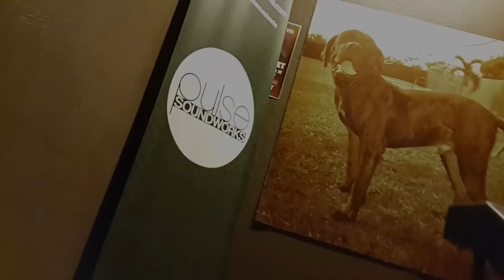The Pulse Project Vol.6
Vol.6 of The Pulse Project. Catch up what happened on 26th Feb 2015.
Come on by to The Pound Bar, 26th Mar 2015 for Vol.7.